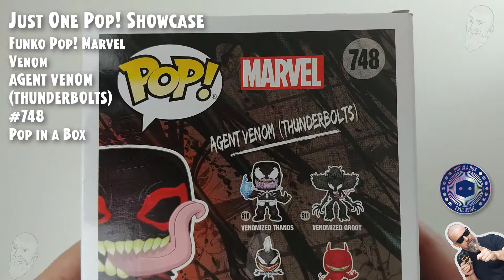Funko Pop Marvel - Venom - Agent Venom (Thunderbolts) - 748 - Pop in a Box // Just One Pop Showcase